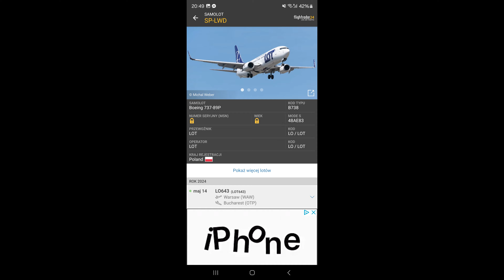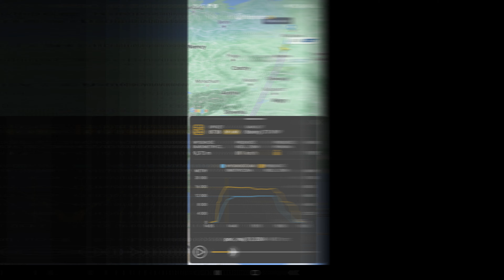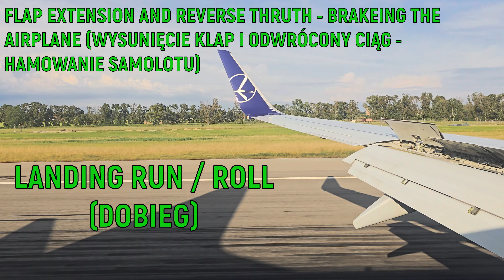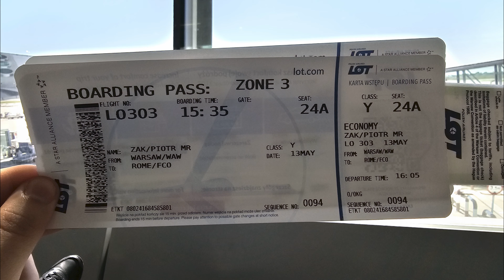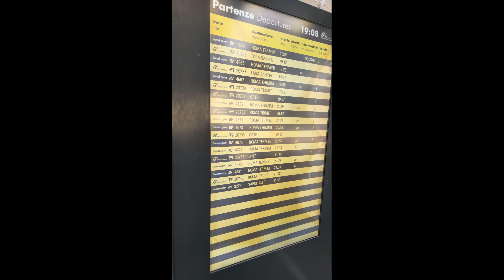Warsaw Chopin Airport - Rome Fiumicino - Flight LOT Polish Airlines Boeing 737-89P - 13.05.2024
Warsaw Chopin Airport - Rome Fiumicino - Flight with LOT Polish Airlines Boeing 737-89P - 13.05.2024

Jak podróże samolotem to tylko z @lotairlines